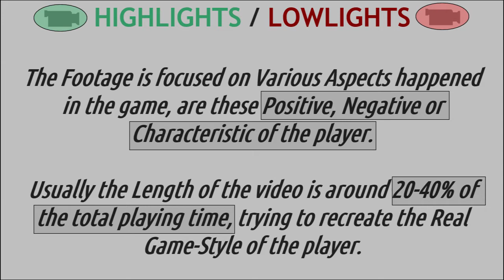2021jan05 b#4 PICKETT Javon 1998 highlights/lowlights (NCAA1-Missouri)